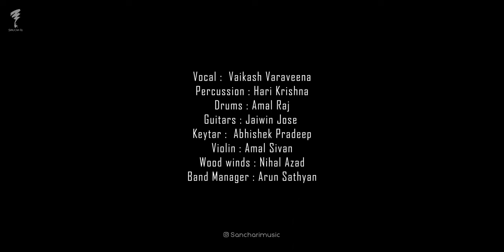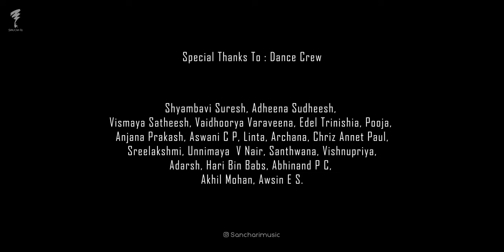THINKALE POOTHINKALE | LootSessions #4 | Sanchari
Original composition By Berny-Ignatius
Rearranged, Produced & Performed by Sanchari

Mixed By Abhishek Pradeep
Recorded & Produced at Sanchari's Work Station
Mastered By Ashbin Paulson

Video Credits :
Dop : Arun Sathyan N